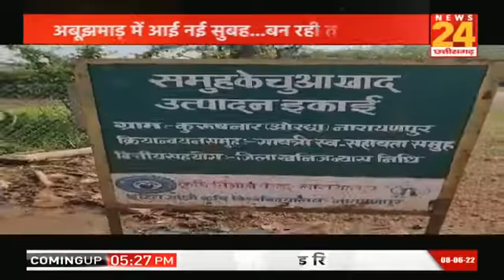सीएम बघेल के प्रयास से अबूझमाड़ में चला विकास का रथ, किसानों को मिला मालिकाना हक